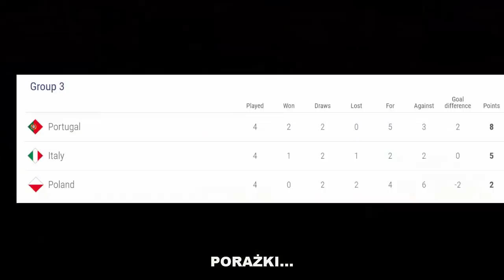BRZĘCZEK: INFINITY DZBAN - official trailer *napisy PL*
Fabuła: Pogrążona w rozpaczy po fatalnym występie na Mistrzostwach Świata w Rosji reprezentacja Polski, szuka nowego trenera, po rezygnacji Adama Nawałki. Nieświadomy niczego, Prezes PZPN Zbigniew Boniek, decyduje się na zatrunienie niejakiego Jerzego Brzęczka, który wkrótce wdraża swój nikczemny plan całkowitego unicestwienia polskiej piłki reprezentacyjnej.